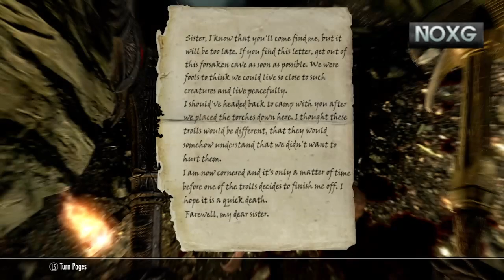Skyrim Dawnguard DLC Lets Play - Episode 19 - ELVES